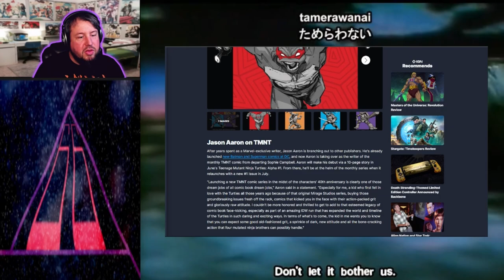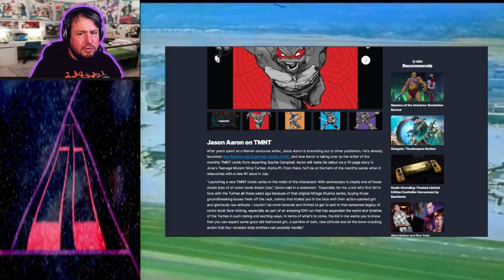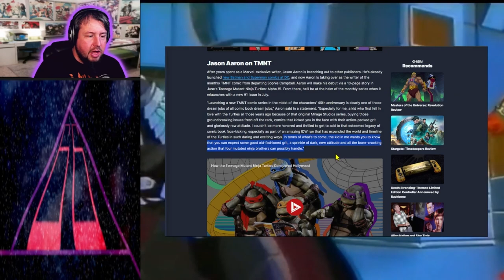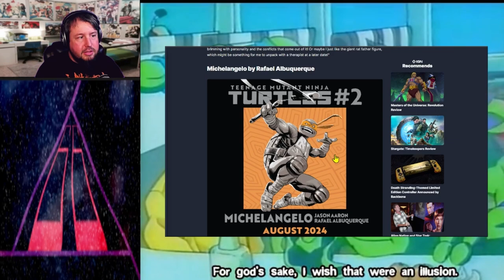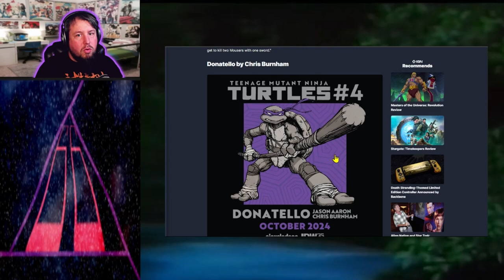IDW going all out for the 40th anniversary of Teenage Mutant Ninja Turtles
A look into wht Idw is cooking up for the 40th anniversary of the teenage mutant ninja turtles